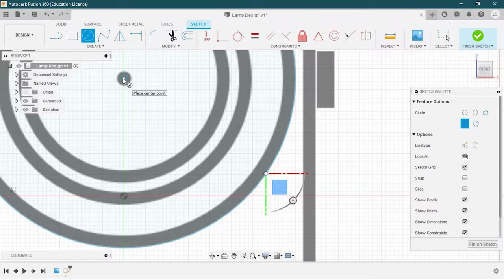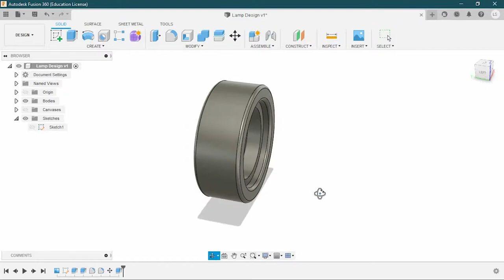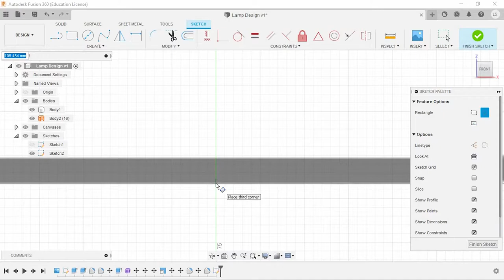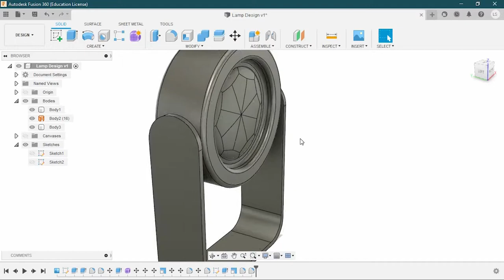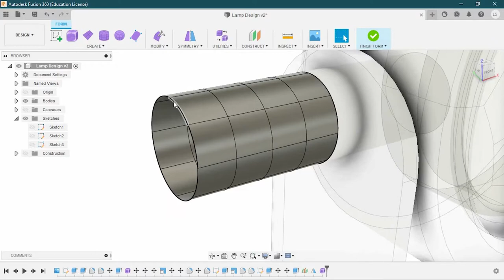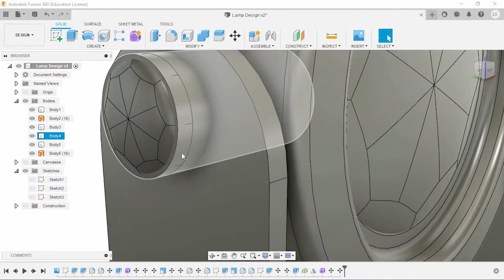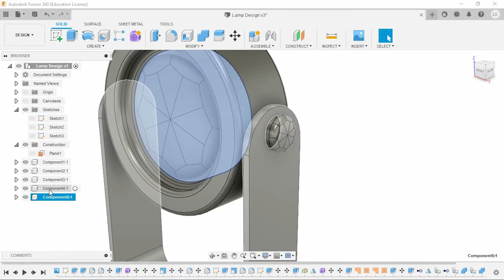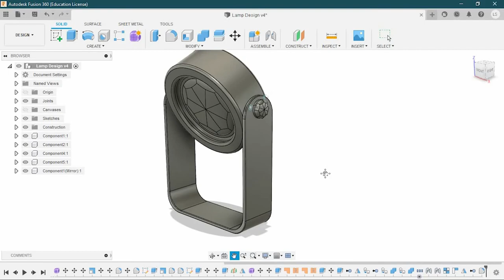Fusion 360 (Ep 35) - Table Lamp Design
Designer: Supun Silva @ SilverlineIT